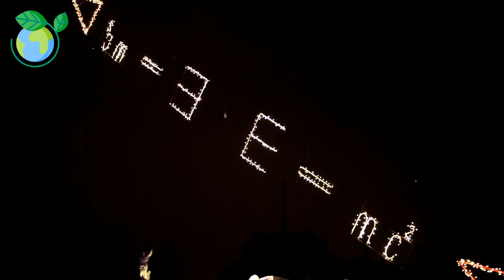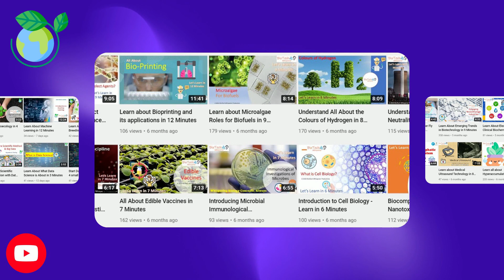Galileo Galilei - The Father of Modern Physics (4 Minutes Microlearning)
Discover the life and achievements of Galileo Galilei, the Italian astronomer, physicist, and mathematician who revolutionized our understanding of the universe. This educational documentary explores Galileo's groundbreaking discoveries and his impact on the Scientific Revolution.